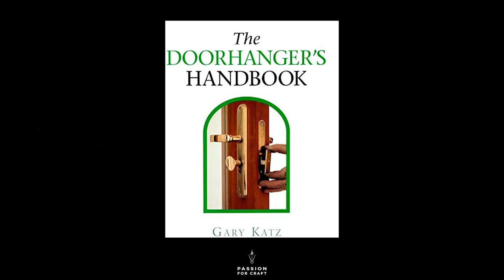Ep. 12 Dan Parish: How to Manage Craft at Scale Pt.1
Join the Craftsmen as they interview Dan Parish on how he scaled his business, Millworks by Design, from 1 to 100 employees. See how Dan has set up infrastructure within his business so that it can scale.